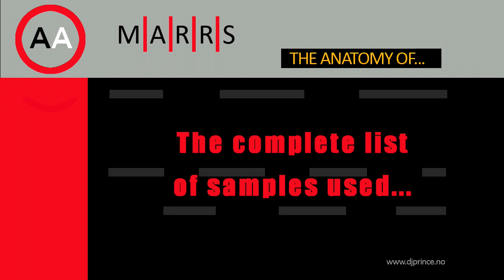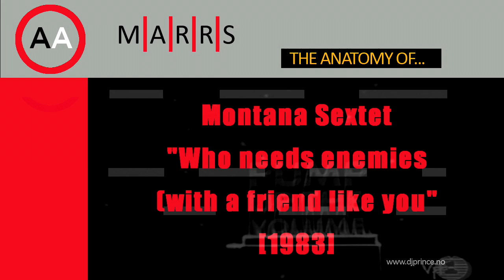The Anatomy of "Marrs - Pump up the volume"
Sample hunting by DJ Prince

Samples:

1. Thats right dude, this got to be the greatest record of the year, check it out
-Lovebug Starski & The Harlem World Crew "Positive Life" from Positive Life, 1981 (12")
2. Pump up the volume, dance
- Eric B & Rakim  I know you got soul (1987)
3. Morse FX
- Tom Browne  Funkin for Jamaica (1980)
4. Brothers and sisters
-Introduction to The Soul Children's "I Don't Know What This World Is Coming To" (Wattstax: The Living Word, 1972)
5. Youre gonna get yours
-Public Enemy  Youre gonna get yours (Def Jam, 1986)
6. Pump that bass
-Original Concept  Pump that bass(Def Jam, 1986)
7. Pump pump me up
- Trouble Funk  Pump me up (Sugarhill, 1983)
8. Chaaang FX
- Afrika Bambaataa & James Brown - Unity PART 3 ( Nuclear Wild Style )
9. Yeah Yeah
- The JBs  more peas
10. Without no doubt
-The JBs introduction to doing to the death
11. Watch me
- James Brown  Super Bad
12. Uh, au do it
- Unknown James Brown source
13. Stab FX
-Pleasure 'Celebrate The Good Things'
14. Drum break
-Kool & The Gang  Jungle Jazz
15. Automatic push remote rap
-Mean Machine  D.S.T  & Jaluluddin Mansur Nurridin(Celluloid Electro LP)
16. Its Just begun scream
- The Jimmy Castor Bunch  Its just begun
17. Female singing
- Stock, Aikten & Waterman  Roadblock
18. Drum break with moog sound
-The Bar Keys  Holy ghost
19. Put the needle to the record
-The Criminal Element Orchestra  Put the needle to the record
20. Drum break 1
- Bobby Byrd  Im coming
21.  Drum break 2
-Graham Central Station "The Jam"(1975)
22.Dunya Yunis (Algeria), the title is: Abu Zeluf, taken from this album: Music In The World Of Islam, 1: The Human Voice
23. Scratching
- Fab Five Freddy  change the beat